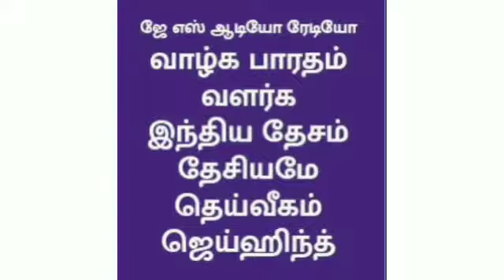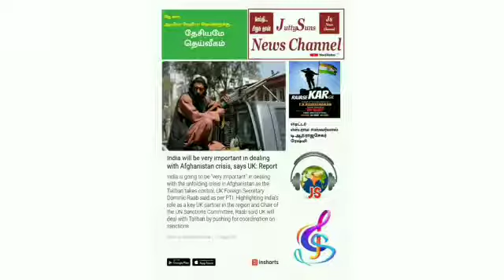தாயகம் காப்பது கடமையாடா- ஆப்கானிஸ்தான் செய்திகள் ஆகஸ்ட் 20இல்